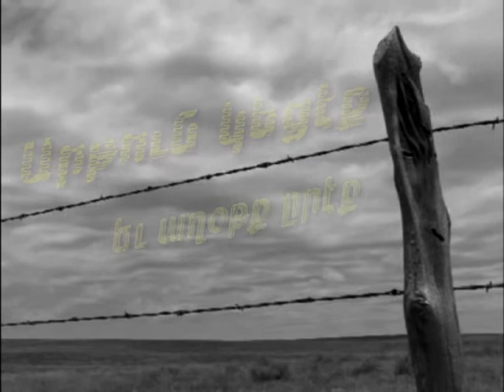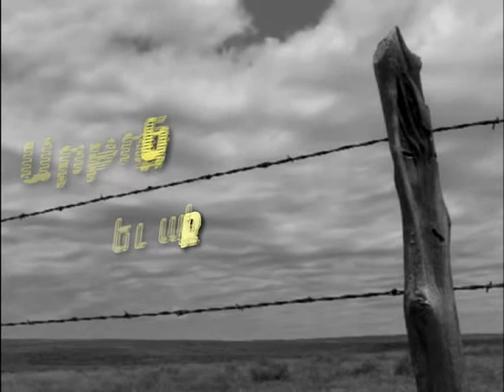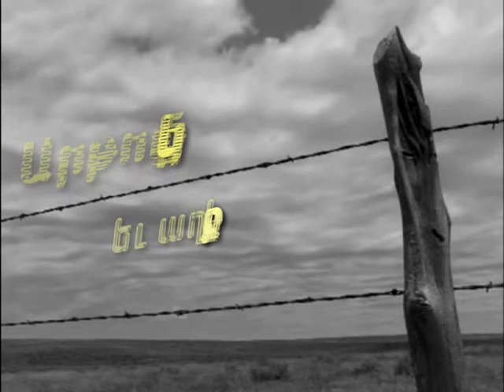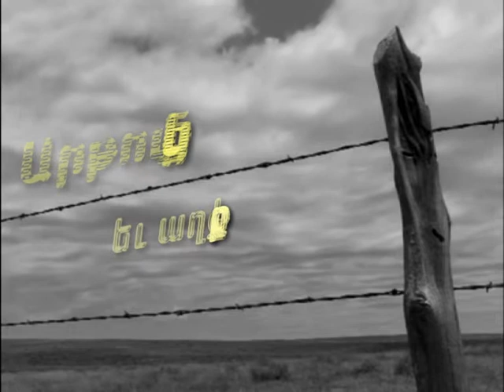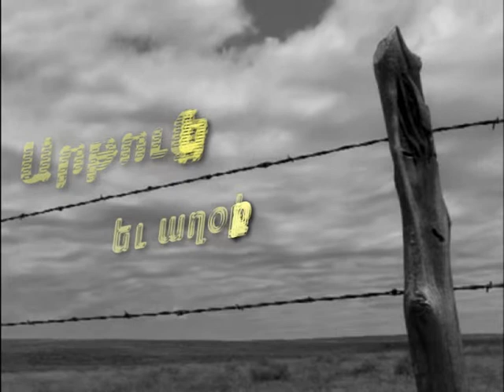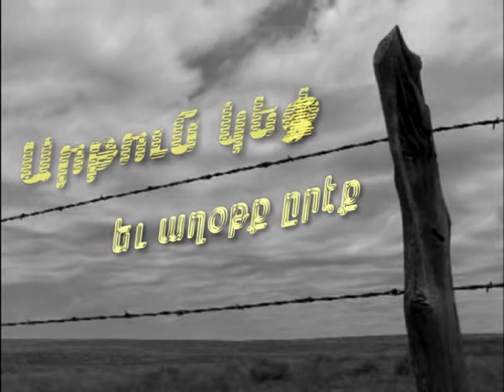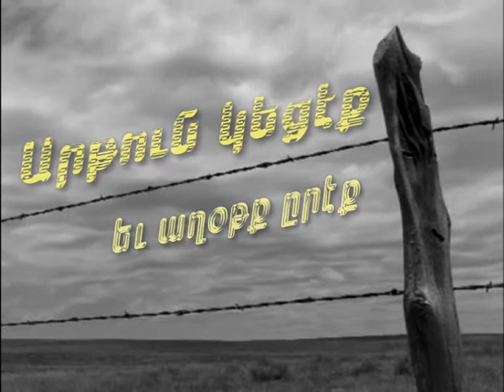Արթուն Կեցէք և Աղօթք Ըրէք 2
Արթուն Կեցէք և Աղօթք Ըրէք 2 - «Արթո՛ւն կեցէք եւ աղօթեցէ՛ք, որպէսզի չմտնէք փորձութեան մէջ. արդարեւ հոգին յօժար է, բայց մարմինը՝ տկար»: Մատթէոս 26:41. Քրիստոսի Պատուիրանները. Armenian Bible Study - Commandments Of Christ, Watch and Pray - Matthew 26:41. Nerses Rastguelenian - 1/29/2014. Armenian Brotherhood Bible Church of NJ, Commandments Of Christ Bible Studies.